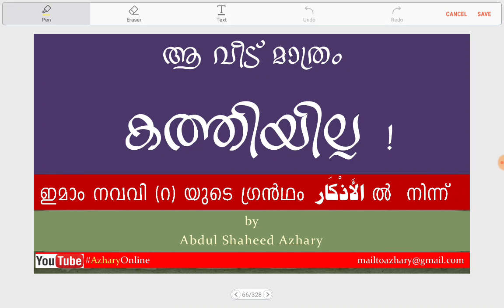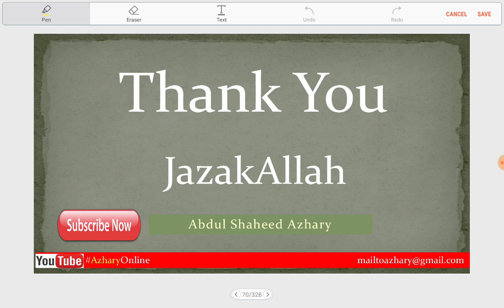Adhakr 69 ആ വീട് മാത്രം കത്തിയില്ല ! House not burnt because of Dhikr!@ Nawawi by Shaheed Azhari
voice by Abdul Shaheed Azhari
Get a Dhikr/Dua every morning at 8:00 AM Indian Time. Get notification through YouTube or Twitter…
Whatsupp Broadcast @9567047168